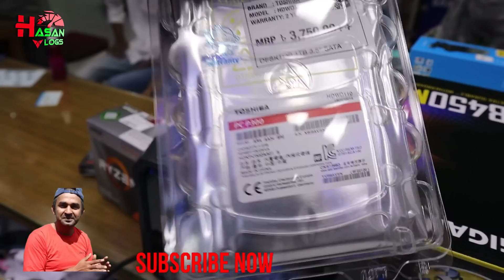নতুন বউ জামাই খুশি,মার টাকায় পিসি,কমেন্ট করে রাউটার জিতুন 34K Pc Build,Hasan Vlogs